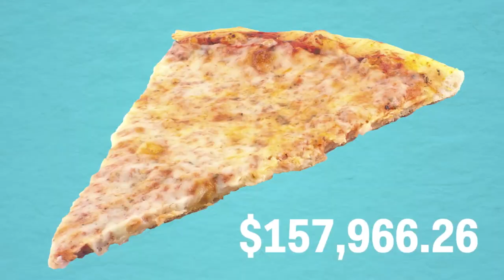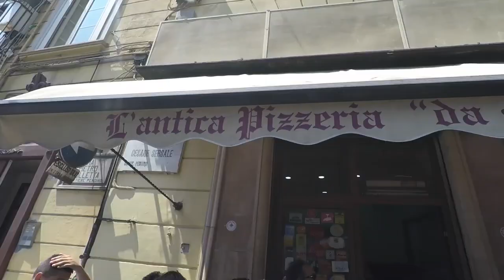The SECRET HISTORY of PIZZA A culinary wonder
Pizza! Just the name alone sounds very appetizing and would make anyone’s mouth water and tummy grumble. You can call it the soul’s food and you won’t be wrong. But there’s more to this staple dish – it’s not just a flatbread covered in cheese and tomato sauce. It's a complex food with rich history and many countless variations and styles, each one deserving of its own special attention and admiration.

In today's video we look at The SECRET HISTORY of PIZZA A culinary wonder

Inspired by Babble top, Weird History Food, and The food theorist

Inspired by The history of pizza

Inspired by Piece of the Pie 1 of 4: The Origins of Deep Dish Pizza

Inspired by The History of New York Pizza - Did You Know Food Ft. Remix

On Dish you know we will go through world culinary arts, food history and international cuisines, food theory, traditional food, edible history, cooking channel, historical recipes and national dishes.